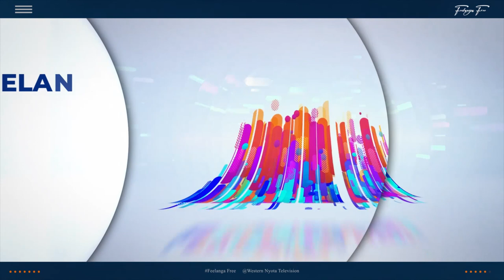Feelanga Free Promo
Feelanga free is a music show aired on Western Nyota TV